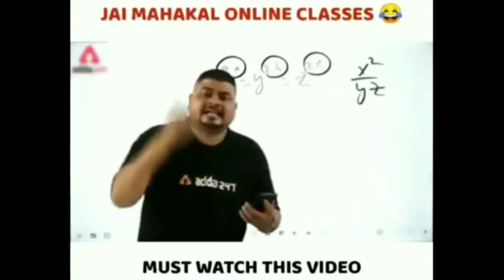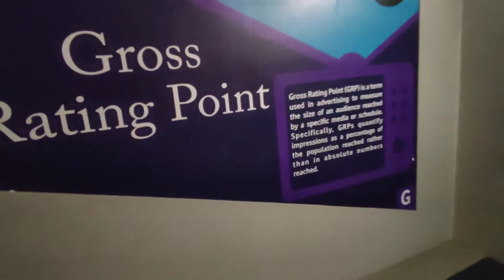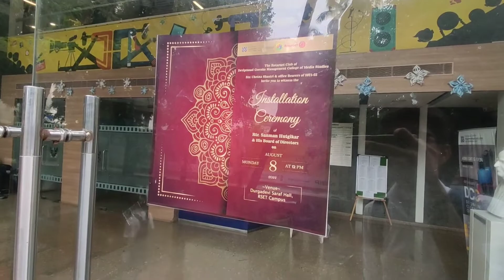A Day Of My College || Funny Activities In My College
A Day Of My College || Orientation Program In Our College || Popat Ho Gaya

Hi Everyone on the other side!

❤️About me : I am pursuing BMM to become a journalist  from Malad Mumbai. I make videos because its fun ! Stay tune for more travel/college vlogs.